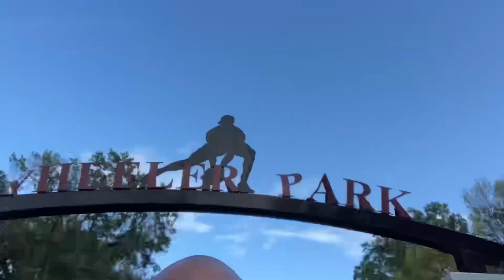Woodbridge, NJ & Linden, NJ